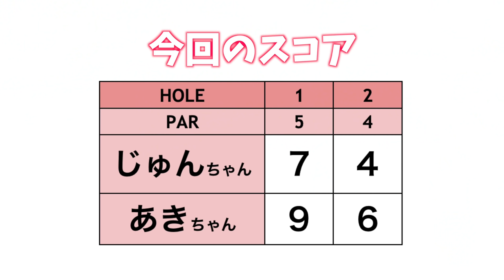白衣の天使再降臨！同い年美女2人がドSコースに挑む！#1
実は同い年のじゅんちゃん&あきちゃんが
戦略性の高いJGMセベバレステロスゴルフクラブをラウンドします！

♣本日のゴルフ場:JGMセベバレステロスゴルフクラブ